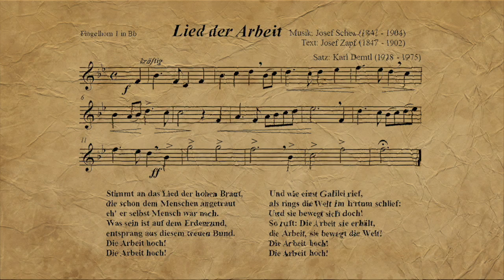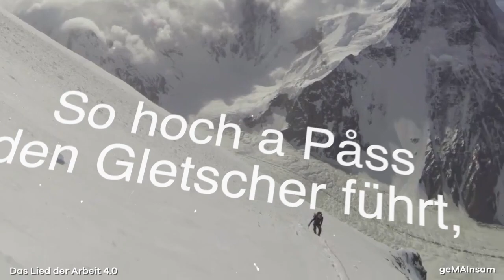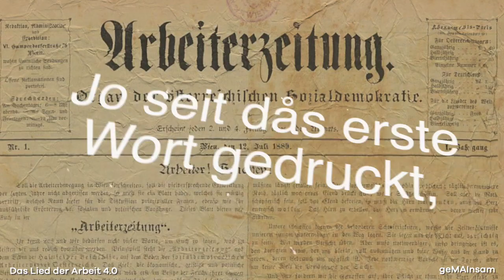Das Lied der Arbeit 4.0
Die Arbeit lebe hoch!